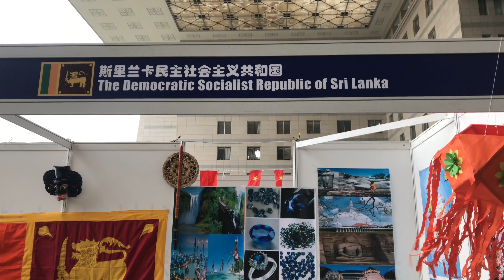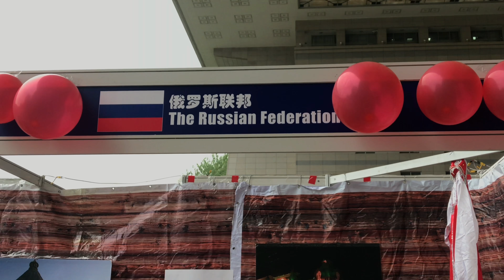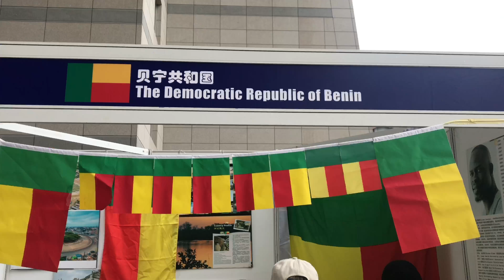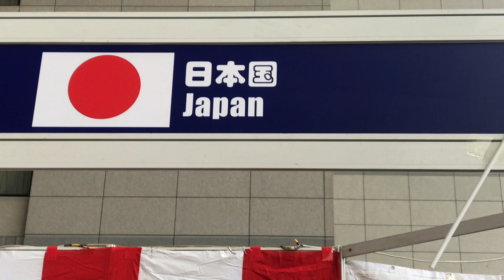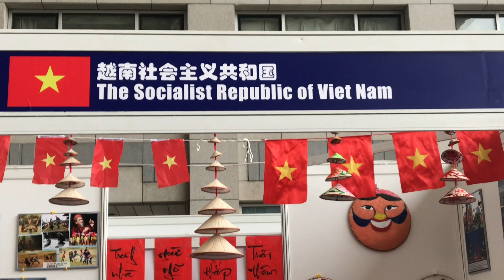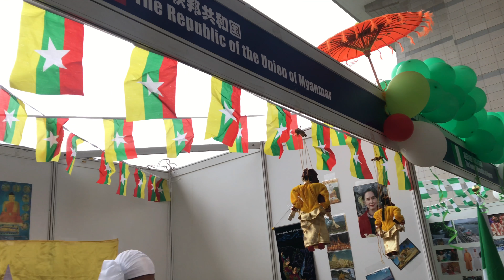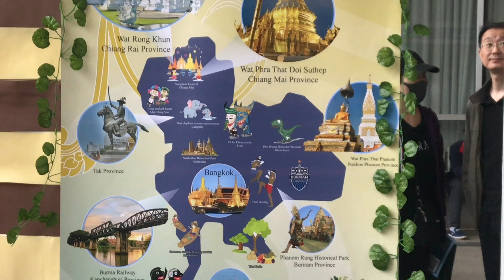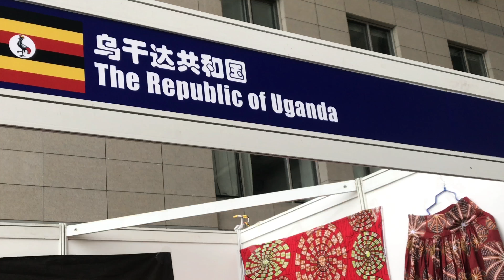International cultural festival~ बिश्वको धेरै देशको कला संस्कृति हेर्नुस कति रमाईलो र चाख लाग्दो छ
world cultural festival
बिश्वको धेरै देशको कला संस्कृति हेर्नुस  के कस्तो छ